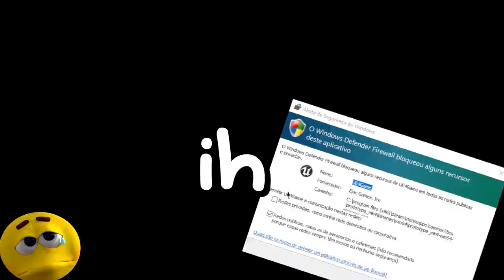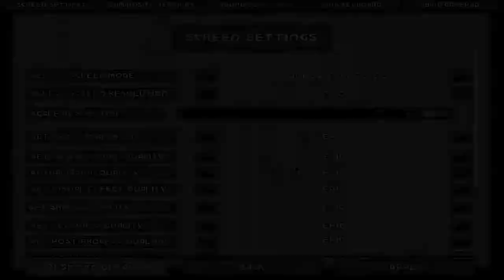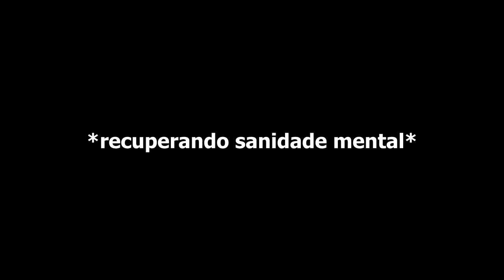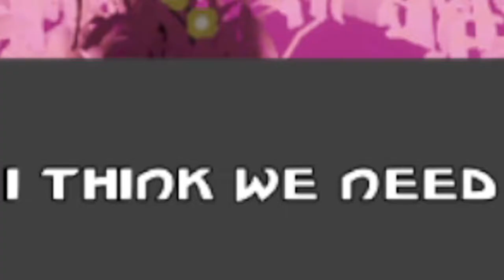Me desventurei no jogo do saiko na Steam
Mais uma da serie de Desventuras e nesse eu fui no mais profundo mar chamado "jogos gratis da Steam" e encontrei uma maravilhosa perola

Me siga por aí 👇
🕹 Jogo:  TIES
📀 Plataforma: PC